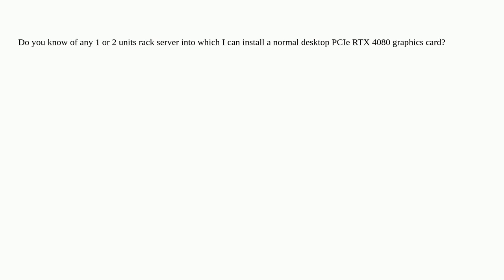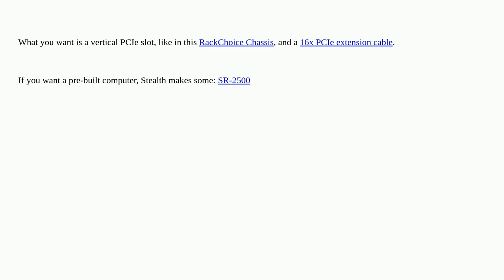Hardwarerecs: 1U rack server that can hold a RTX 4080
1U rack server that can hold a RTX 4080

A special thanks goes out to the awesome community

  nvidia server